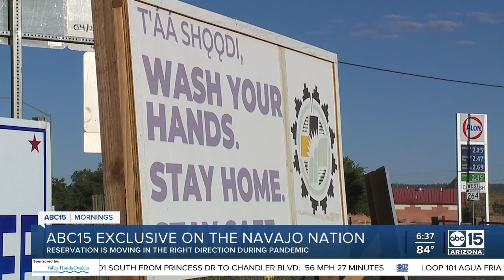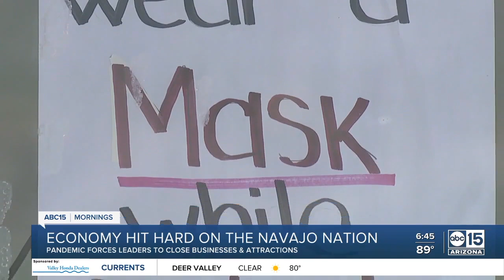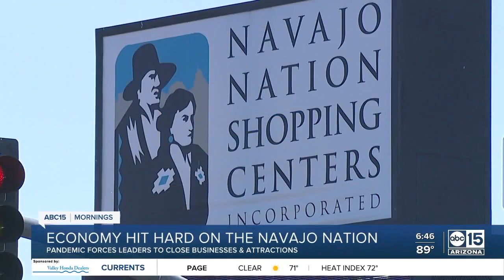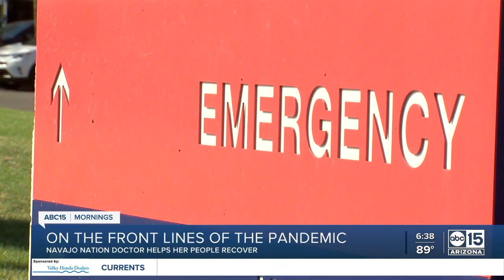How the Navajo Nation is handling the pandemic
ABC15's Nick Ciletti went to the Navajo Nation to cover how the residents are handling the pandemic.